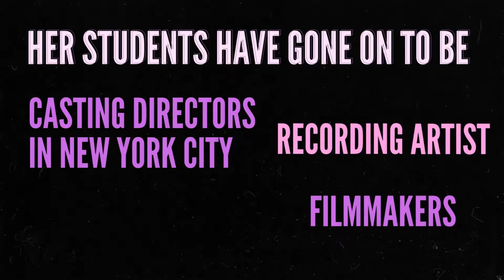Babs International Vocal Coach | Who is Babs?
Babs the International Vocal Coach is a certified Vocal Coach of 30 yrs teaching children and adults all aspects of the voice, acting and how to land their gigs. Join Babs each week as she train, chat, empower and give techniques to help you become your best self. She is the owner of the Performing Arts Academy of CT, Tutors 4 Teachers LLC and Founder of Arts in CT.